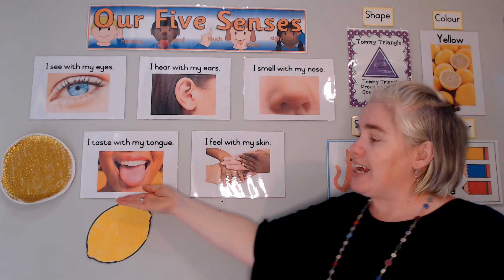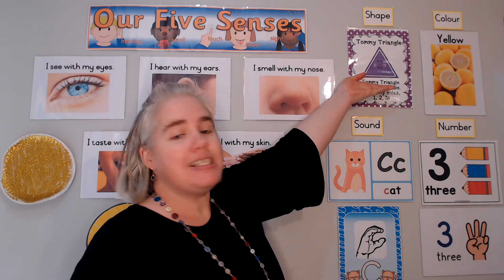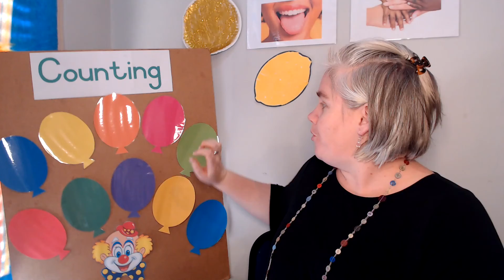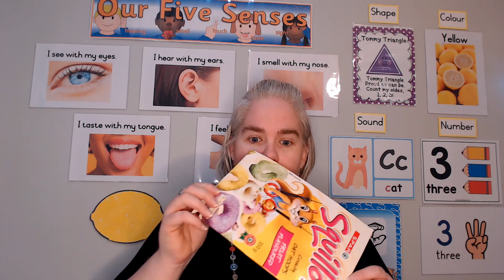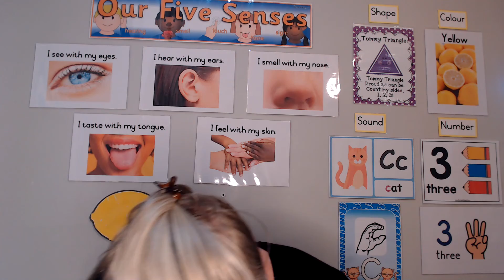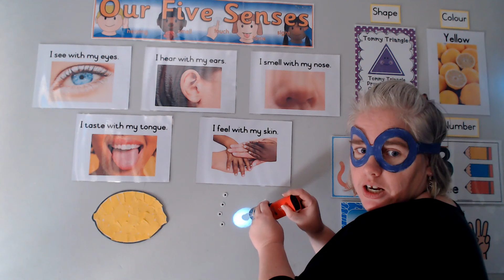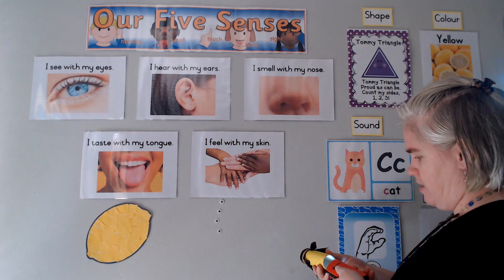Senses Day 1 My Eyes 3 5 year olds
Today we learn about our eyes